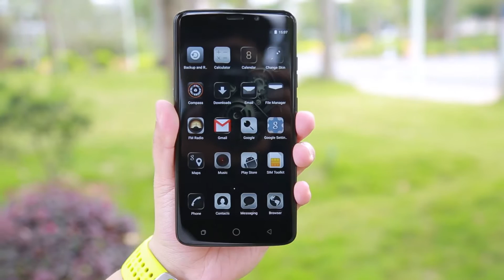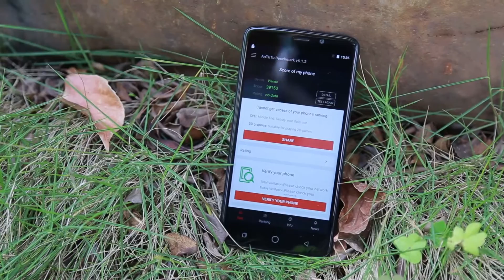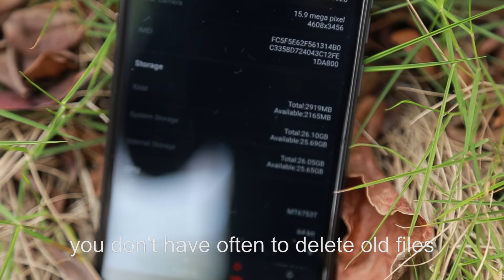3GB+32GB ulefone Vienna - HiFi Sound, True Music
Features:
5.5" 1920 * 1080px capacitive multi-touch touch screen, quite sensitive.
Dual Cameras, 5MP front camera, 13MP back camera with flashlight and auto focus.
3GB RAM 32GB ROM and support TF card up to 64GB extended.
Android 5.1 OS MTK6753 CPU.
Fingerprint Recognition: Unlock in 0.1-0.5s, Press touch ID.
Infrared Remote Control: It can control your household appliances.
Smart Key: It can start and use many function quickly.
Miracast: Large screen display, image is more distinct.
Support G-sensor, Light Sensor, WIFI, Ebook, Email, Messaging, Wallpapers, Calendar, Calculator, Clock, etc.